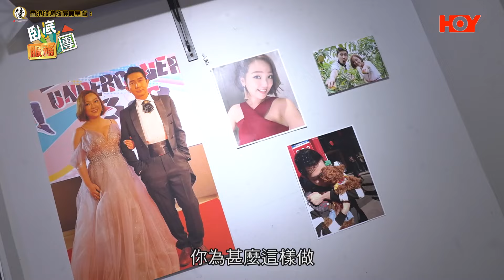香港旅遊發展局呈獻：臥底服務團｜EP7 ｜特色應援糖水店 主打傳統中式糖水｜ 李尚正 ｜ 阿正 ｜ 盧頌恩 ｜ 妹頭 ｜ HOY 77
今集《 香港旅遊發展局呈獻：臥底服務團 》繼續由阿正妹頭帶團遊香港！！今集嘅臥底包括有七仙羽、Luna李月兒、Nina梁凱晴、Meiying Chan、Dennis虞逸峯、WAKAKA卡卡卡卡！今集佢哋去到老字號食懷舊糕點，新鮮製作石磨缽仔糕！！即刻睇吓今集《 香港旅遊發展局呈獻：臥底服務團 》！！

即刻上HOY APP或HOY YouTube重溫！

香港旅遊發展局呈獻：臥底服務團｜Hong Kong Tourism Board Presents: Undercover Service Squad
星期日晚9:00｜HOY TV 77台